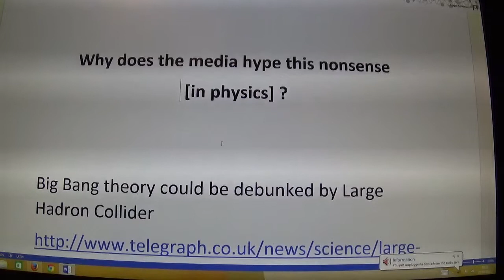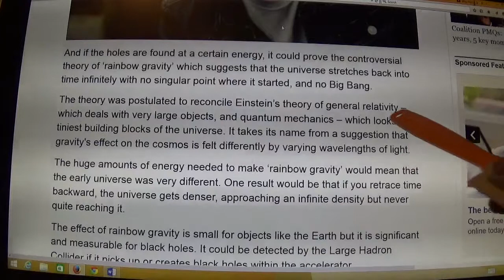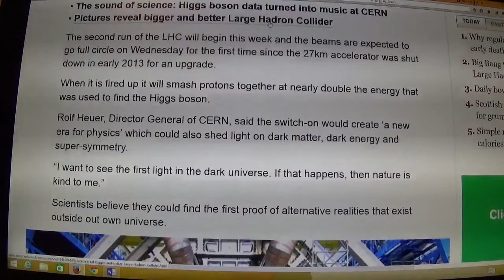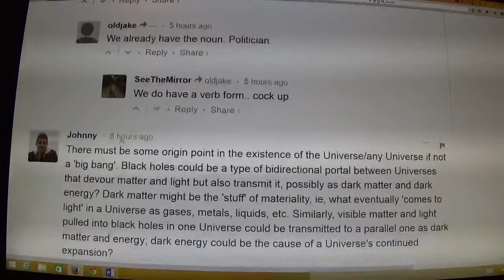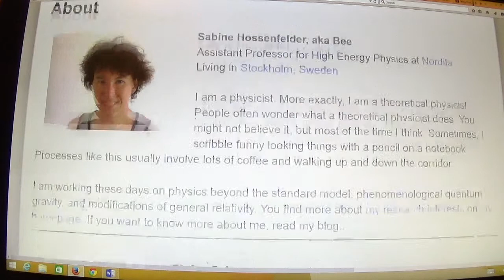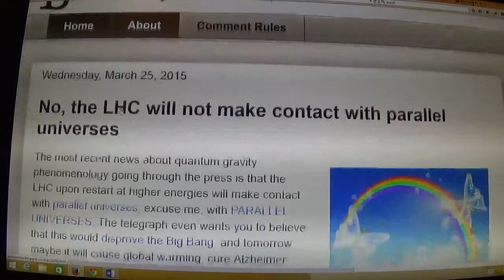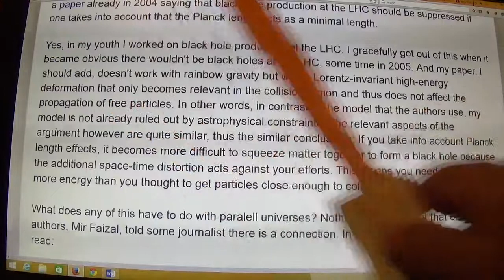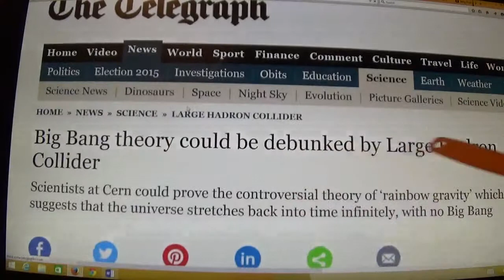Why does the media hype this nonsense in physics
In order to justify spending huge amounts of money on physics, the science media has to engage in hype where they talk nonsense about physics, otherwise physics would just be a boring subject as perceived by those they are trying to get money from. I of course blame Einstein for starting this mess.